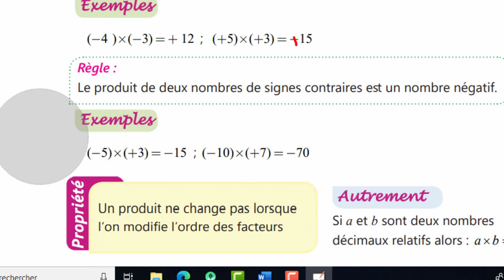Rappel 2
Rappel des règles de calcul du produit et quotient des relatifs